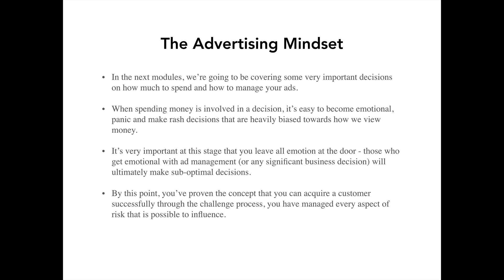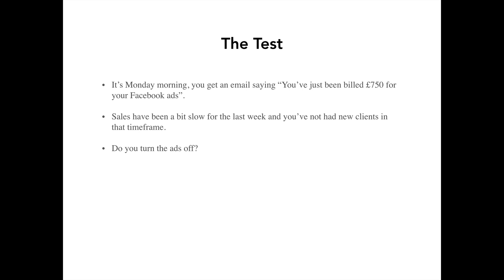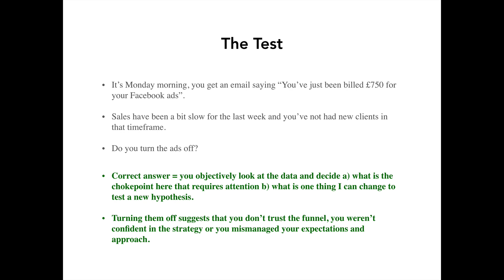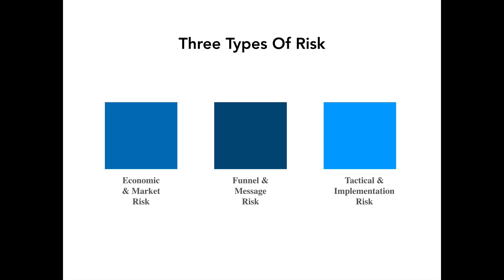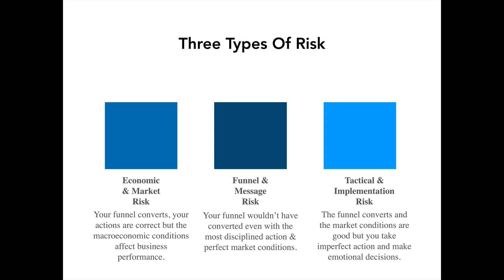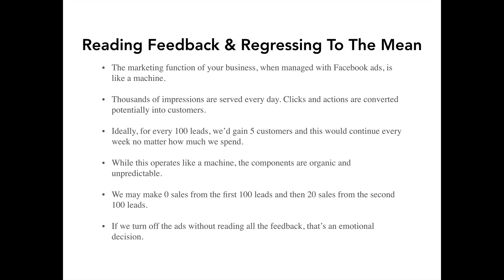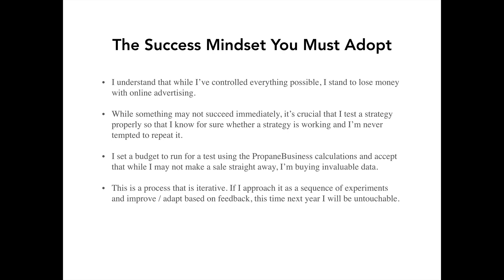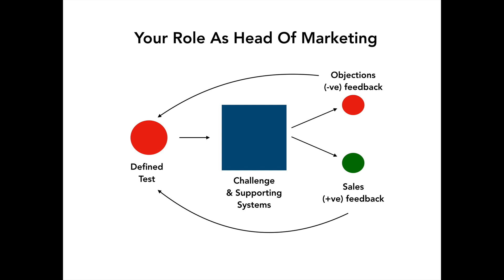How to succeed with Facebook Ads for personal trainers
This is an excerpt from the Facebook Ads training inside our PropaneBusiness programme.

In this training Jonny discusses the mindset side of online advertising, why it's a common source of failure and how to set yourself up for success.

If you'd like to learn more about the business mentoring we provide to personal trainer seeking to move online, head here and download our free introductory training